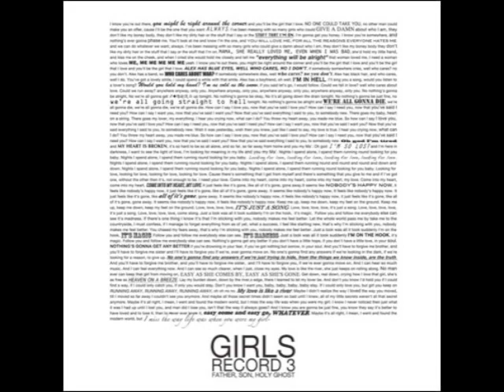Girls - Vomit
Sixth track from Girls upcoming Record 3 Father, Son, Holy Ghost on True Panther Sounds